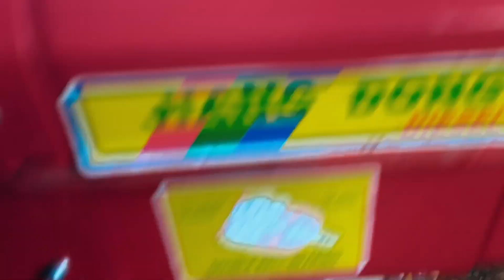Xe vô lăng độ mẫu mới cực chất